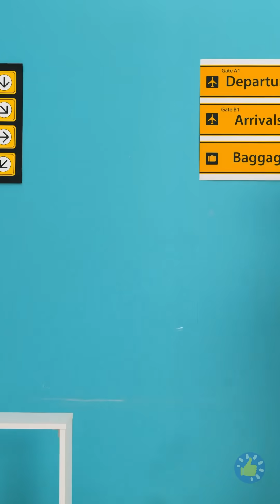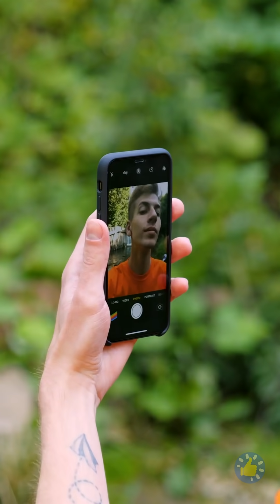ОТЛИЧНЫЕ ЛАЙФХАКИ И ПОДЕЛКИ ДЛЯ ПРИЯТНЫХ ПУТЕШЕСТВИЙ И КЕМПИНГА НА ОТКРЫТОМ ВОЗДУХЕ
Тайм-коды:

00:00 Лайфхаки или гаджеты?
00:57 Сумочка с водой
01:47 Путешествуйте с удовольствием
03:27 Туалет на открытом воздухе
04:27 Ловушка для рыбы
04:54 Крутые гаджеты и лайфхаки для кемпинга
07:56 Собираемся в дорогу
10:09 Невероятные гаджеты для путешествий и кемпинга